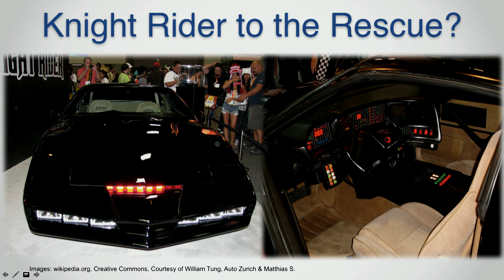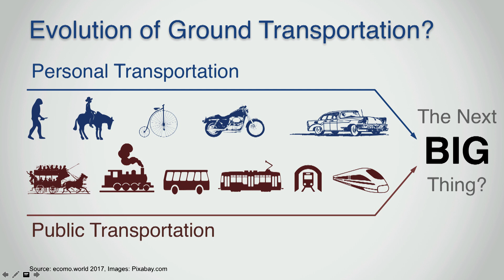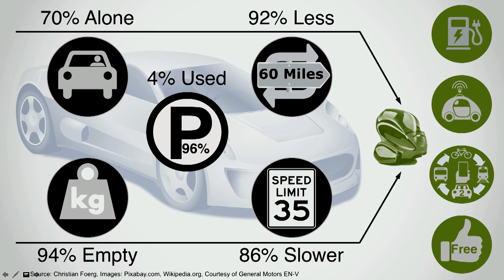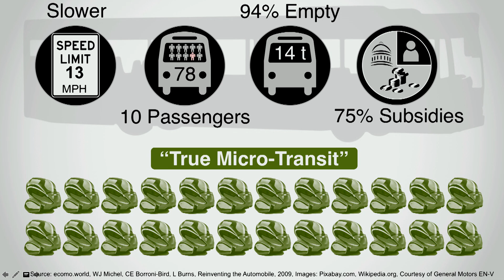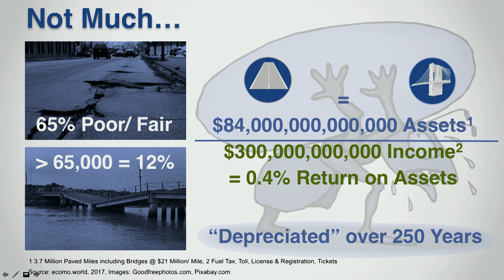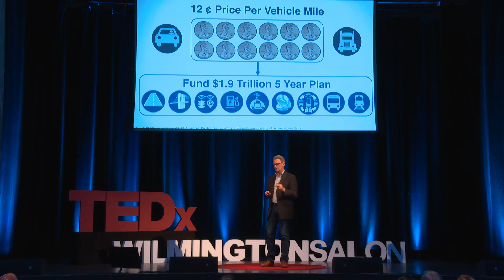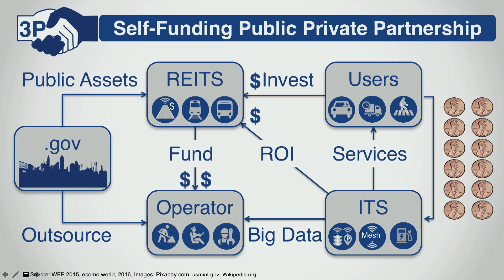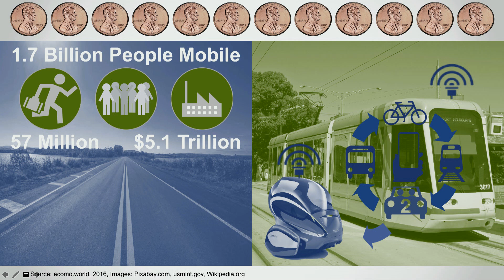A $5 Trillion Ticket: Funding the Future of Transportation | Andreas Mai | TEDxWilmingtonSalon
Oversized one occupant vehicles create never ending traffic jams and suffocation pollution in our fast-growing cities, killing 1.3 Million people in crashes and 2.4 Million with vehicle pollution each year. Chronically underfunded, most of our roads and many of our bridges are falling apart. To reduce the resulting indirect tax of $10,000 per vehicle all of us are paying each year, we could invest 12¢ per vehicle mile to fix our broken personal and public transportation systems, and to jump-start a fortuitous cycle of innovation in transportation that could give 1.7 Billion poor people access to more affordable mobility, and create $5 Trillion economic value around the world.  Andreas Mai leads innovation to deliver sustainable transportation solutions to public agencies and communities at Keolis North America. Before joining Keolis, Andreas led Cisco’s connected vehicle business and founded the technology startup ecomo.world. He is an angel investor and served on the boards of the Connected Vehicle Trade Association, the Connected Car Council, Octo Telematics, Cohda Wireless, and Covisint. As expert in business and technology architectures for everything related to the future transportation, he has published a number of seminal papers and is frequently invited to speak at conferences worldwide. This talk was given at a TEDx event using the TED conference format but independently organized by a local community.